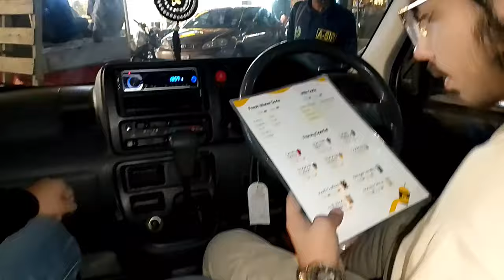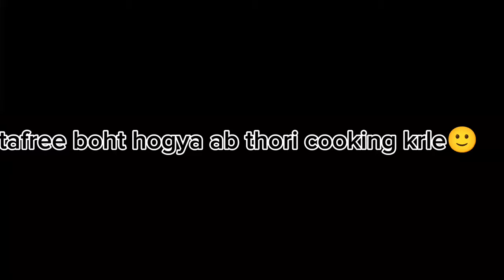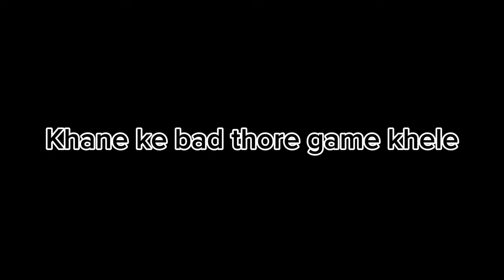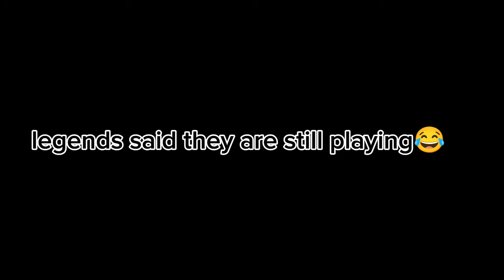Karahi banai chaat pe | Tafree agyi😂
Assalamualikum my name is muhammad ibrahim i am a vlogger.i am here to entertain you guys